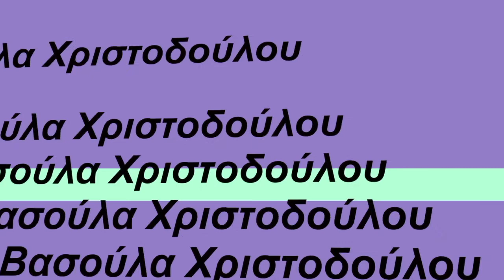ΥΓΕΙΑ ΚΑΙ ΕΥΕΞΙΑ Β. Χριστοδούλου Guest Δρ Σάββας Χατζηφιλίππου Καρδιολόγος LEXUS 02.09.21 S1 E26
ΥΓΕΙΑ ΚΑΙ ΕΥΕΞΙΑ, Βασούλα Χριστοδούλου Guest Δρ Σάββας Χατζηφιλίππου  Καρδιολόγος LEXUS 02.09.21 S1 E26 Trailer

Kαι αυτή την Πέμπτη  02.09.21, Η Βασούλα Χριστοδούλου φιλοξενεί έναν διακεκριμένο επιστήμονα  τον Ελληνοκύπριο καρδιολόγο Δρ. Σάββας Χατζηφιλίππου, ο οποίος δραστηριοποιείται και διαπρέπει στην Μεγάλη Βρετανία!
« Σε αυτή την εκπομπή ο καρδιολόγος Δρ. Σάββας Χατζηφιλίππου μας μιλά για τα καρδιαγγειακά νοσήματα. Ποιοι είναι οι παράγοντες κινδύνου για την ανάπτυξη καρδιαγγειακών νοσημάτων που μπορούν να τροποποιηθούν και ποιοι είναι οι σταθεροί παράγοντες κινδύνου. Ο Δρ. Χατζηφιλίππου μας μιλά επίσης για τα συμπτώματα και για τις θεραπείες που διατίθενται. Μια πολύ ενδιαφέρουσα συζήτηση που ίσως μας βοηθήσει να εντοπίσουμε το πρόβλημα των καρδιαγγειακών νοσημάτων έγκαιρα και να κάνουμε κάποιες τροποποιήσεις στον καθημερινό τροπο ζωής μας για να μειώσουμε τον υψηλό κίνδυνο».